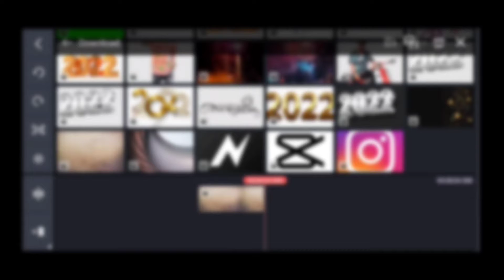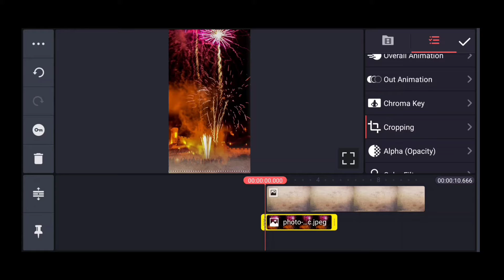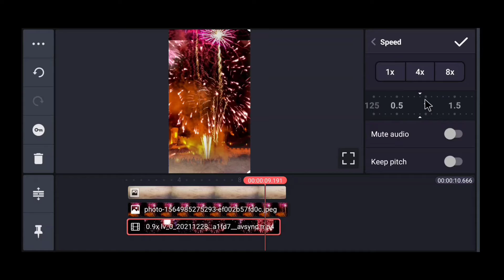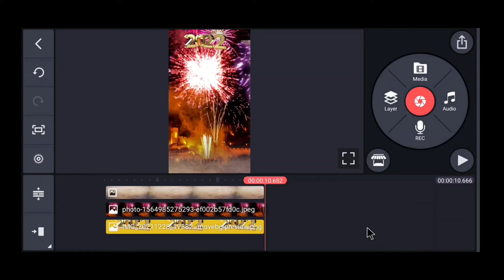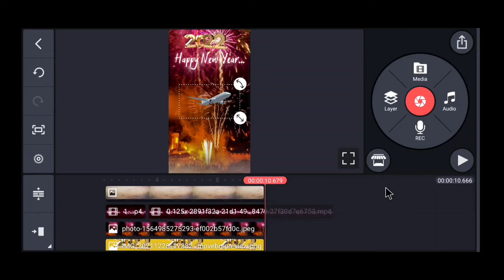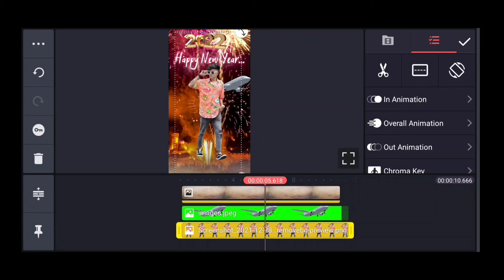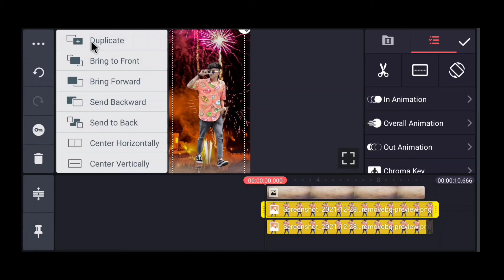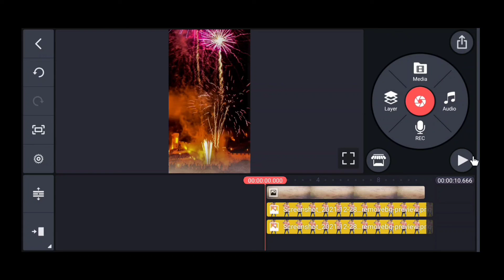Happy New Year 2022 Video Editing//New Year 2022 Photo Editing//New Year Whatspp Status//Kinemaste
Happy New Year 2022 Video Editing//New Year 2022 Photo Editing//New Year Whatspp Status//Kinemaster

Hii,
     Welcome to A P Ki TECH Youtube Channel

     Hello Friends Aaj Ki Is Video Main Bataunga Ki Aap New Year 2022 Ke Liye Ek Status Kaise Bana Sakte Ho Kinemaster Se

Cover Topics  :-

Happy New Video Editing Kinemaster 2022

New Year Photo Editing Kaise Kare

New Year Reels 2022

Instagram per 2022 best story

New Sal Per Photo Edit Kaise Kare

Naya Sal Video Editing

photo editing